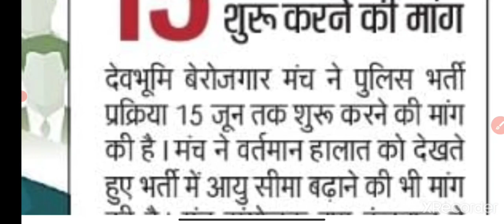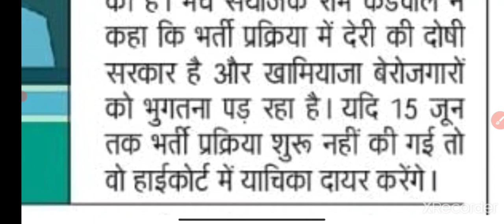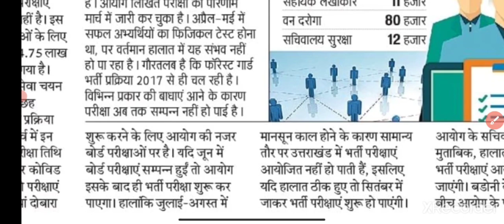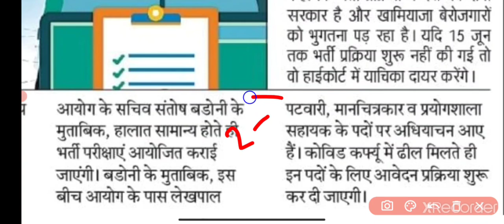uttarakhand police bharti 2021| पटवारी / लेखपाल भर्ती का अधियाचन भी पहुँच गया आयोग के पास | vdo exam